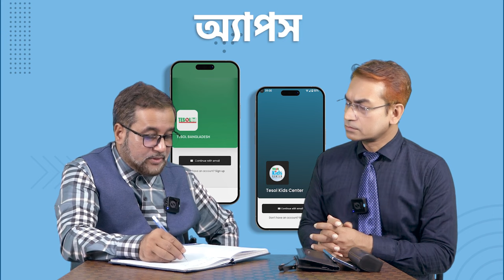১৪+ বছরের শিক্ষার্থীদের জন্য ইংলিশ কোর্স মাত্র ১০০০ টাকায় - 01620000994, 01620000995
মাত্র ১০০০ টাকায় ইংলিশ কোর্স - শর্ত ১৪+ বছরের শিক্ষার্থী হতে হবে!
যোগাযোগ: ফারজানা -  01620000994, শারমিন- 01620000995
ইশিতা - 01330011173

সপ্তাহে ৩ দিন, ২ মাস
কোর্স ফি - ১০০০ টাকা মাত্র (রেগুলার ১০,০০০) - ‍STUDENT ID কার্ড দেখাতে হবে
বই (২টি) ১৪০০ টাকা, ২টি ভিডিও কোর্স (২০০ ক্লাস) - ৮০০ টাকা
কোর্স শেষে সার্টিফিকেট!